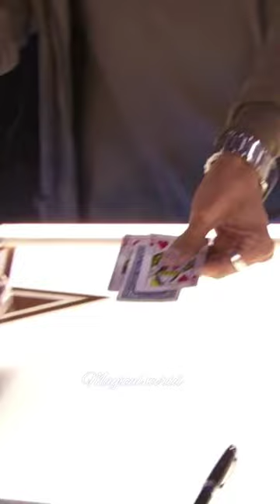World's best magic😱😱😱| Red🔴buzzer magic🔥|@America's Got Talent